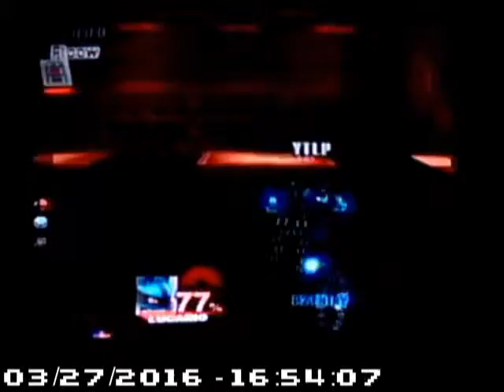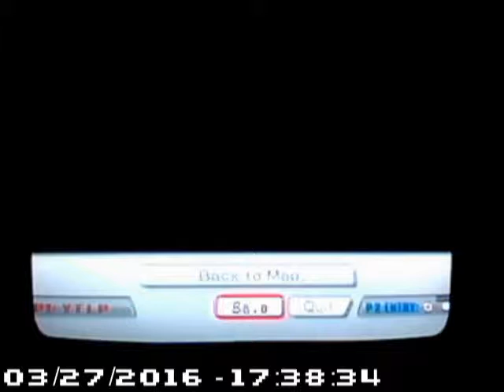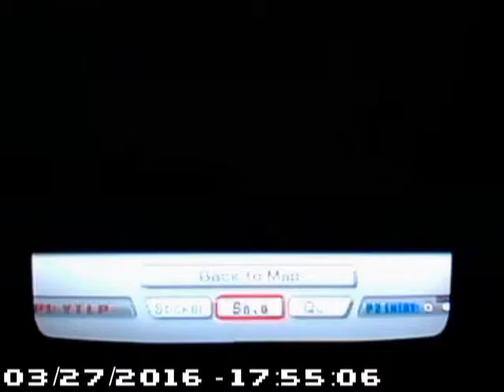Baseball Plays: Subspace Emissary Part 4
Hello. Baseball Caniac with the 4th part of this Subspace Emissary Let's Play. This has been an enjoyable Let's Play and I'm excited to finish it up, soon. :)
We continue to pass through the dangerous landscape and memorable locations as Nintendo's heroes take on Nintendo's enemies. Next video in this series will be the last as we face the dangers of...THE GREAT MAZE!

Game: Super SMASH Bros. Brawl
Platform: Nintendo Wii
YOR: 2008
Super SMASH Bros. Brawl is property of Nintendo (Nintendo, 2008).